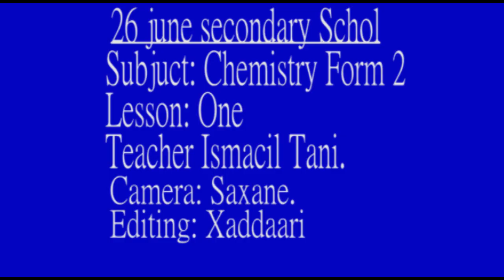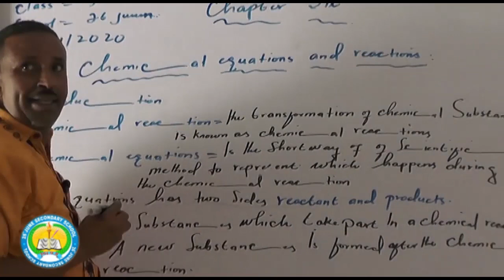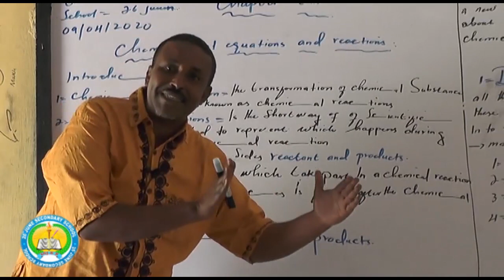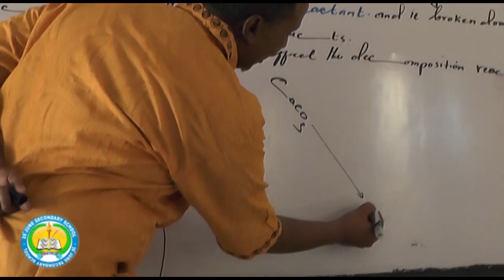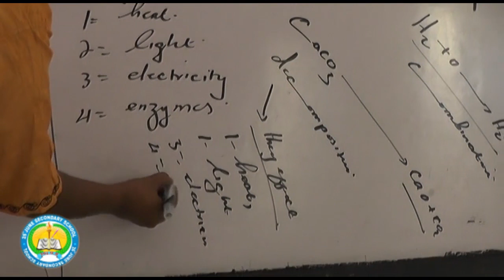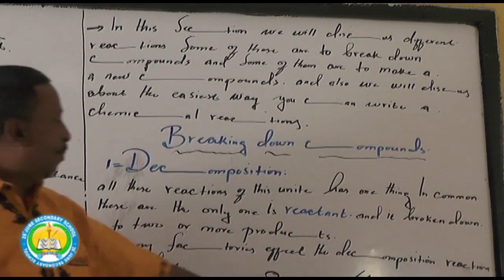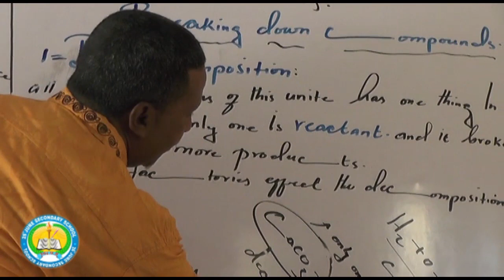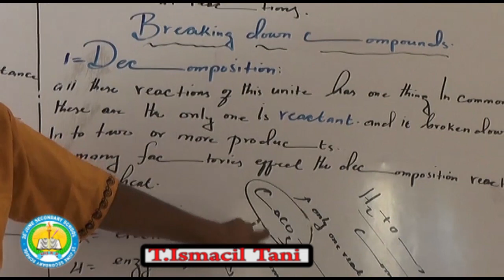Chemistry Form 2// Lesson One// Teacher: Ismacil Taani.